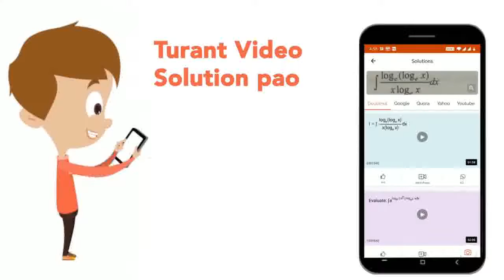हल कीजिये: 3x- 6 ge 0, 4x- 10 le 6 | CLASS 11 | रैखिक असमिकाएँ | MATHS | CHITRA PUBLICATION | Do...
हल कीजिये: 3x- 6 ge 0, 4x- 10 le 6
Class: 11
Subject: MATHS
Chapter: रैखिक असमिकाएँ
Board:UP Board

👉 Have Any Query? Ask Us.